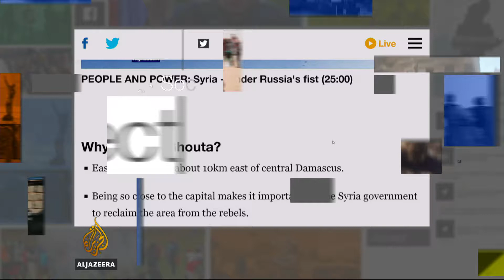Children of Eastern Ghouta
Aired on Al Jazeera English on February 28, 2018